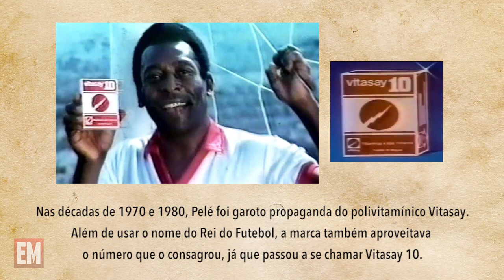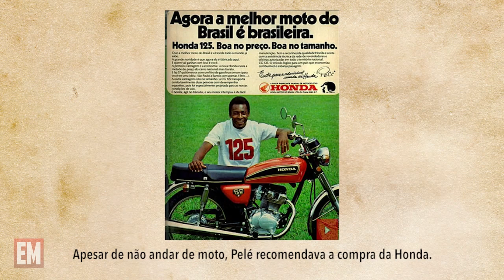Pelé, muito mais que um jogador de futebol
O Rei do Futebol atuou não apenas na música e no cinema. Foi um dos grandes garotos propaganda de dezenas de marcas. Isso desde 1958